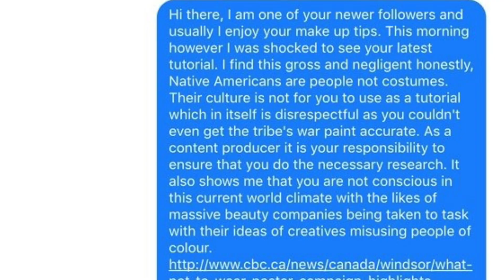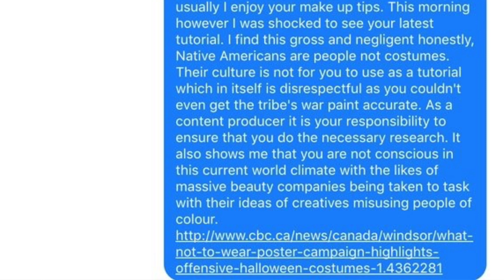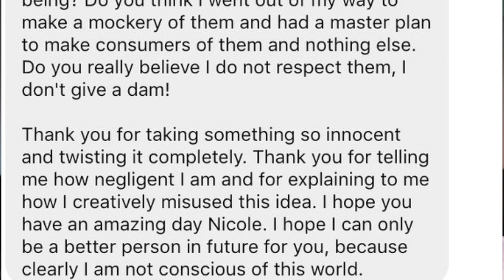Influencers Against WHAT?! | Sibu Mpanza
Check the influencersagainstbullying hashtag on Instagram.